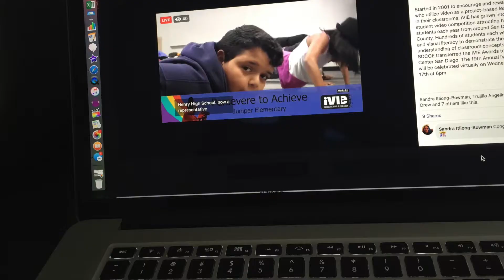2020-21 County Teacher of the Year Nominee: Suzanne Catalanotto - Juniper Elementary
For 30 years, SDCOE and Cox Communications have celebrated San Diego County teachers at Cox Presents: A Salute to Teachers. This year's show will air Nov. 21 at 7 p.m. on YurView, Cox Channel 4. Learn more about this year's nominees for San Diego County Teacher of the Year.